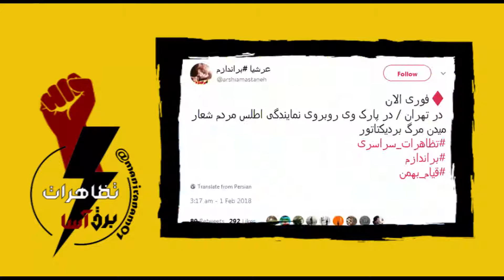راه کارهای مبارزاتی برای پیشبرد واستمرارقیام مردمی علیه دیکتاتوری مذهبی چیست؟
IRAN Protests